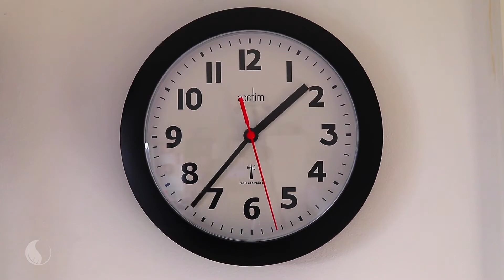"Chronic Sleep Deprivation Takes About 16 Years Off Your Life..."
We should cherish sleep as the best elixir known to humans.

Doc Parsley created Sleep Remedy originally to get his fellow Navy SEALS off of Ambien and other sleeping drugs. Now, Sleep Remedy continues to change the lives of thousands who suffer from poor sleep.

Sleep Deprivation is linked to just about every disorder, illness, and disease. Getting quality sleep is the single most effective thing you can be doing to reset your brain and body health.

Imagine the possible when you prioritize getting the sleep you deserve.